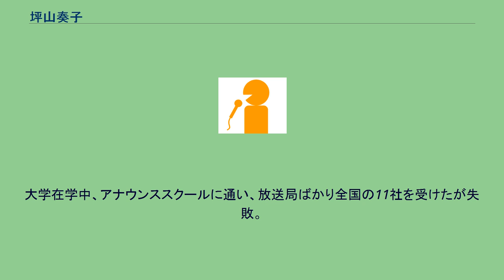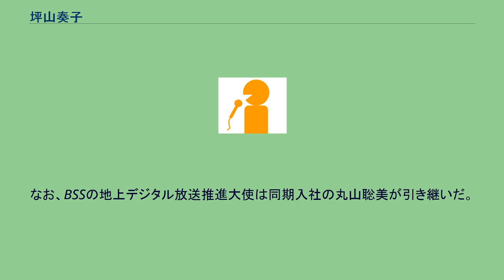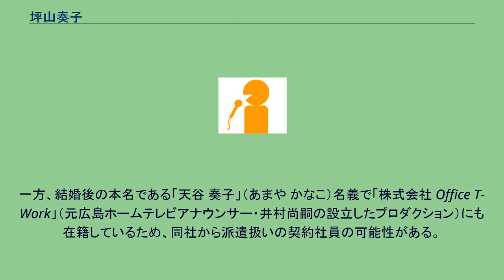坪山奏子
坪山 奏子（つぼやま かなこ、1983年7月5日 - ）は、広島ホームテレビのアナウンサー。
広島市出身。
身長156cm。
広島県尾道市で生まれ、後に広島市に転居して、広島大附属中学・高校へと進む。
結婚式や地域イベントで司会をする母親の姿を見て育ったせいか、物心ついた時から「きれいな日本語を使える大人」が目標となり、アナウンサーに憧れを抱くようになっていった。
高校卒業後、上智大学法学部に進学する。
法学部を選んだのは、アナウンサーになってニュース原稿を読むとき、政治や法律を理解していた方がいいと思ったからという。
大学在学中、アナウンススクールに通い、放送局ばかり全国の11社を受けたが失敗。
留年して再挑戦し、BSS山陰放送に採用された。
大学卒業後の2007年4月、BSS山陰放送に入社。
入社試験以来、ニュース番組をしたいと言い続け、ラジオ番組などで腕を磨いた結果、入社2年目にして『テレポート山陰』のキャスターに抜擢された。
他にも、地上デジタル放送推進大使を務めてきたが、2010年3月にBSSを退社、翌4月にHOMEに移籍した。
なお、BSSの地上デジタル放送推進大使は同期入社の丸山聡美が引き継いだ。
広島ホームテレビアナウンサーの山田幸美（恋すぽMC）、小嶋沙耶香（HOME JステーションMC）、浦本可奈子による「勝ちグセ。娘」に加入しメンバーを務めた（坪山卒業後のメンバーは、山田幸美、小嶋沙耶香、串山真理、森本晴香）。
2011年12月25日に広島東洋カープの天谷宗一郎選手と入籍したことを発表。
2012年4月で広島ホームテレビを寿退社。
退社後、休止期間を経て『週末喫茶 アサブランカ』（広島ホームテレビ）でフリーアナウンサー・ローカルタレントとして活動していたが、2018年11月に広島ホームテレビのアナウンサーとして復職した。
一方、結婚後の本名である「天谷 奏子」（あまや かなこ）名義で「株式会社 Office T-Work」（元広島ホームテレビアナウンサー・井村尚嗣の設立したプロダクション）にも在籍しているため、同社から派遣扱いの契約社員の可能性がある。
テレビ 配信